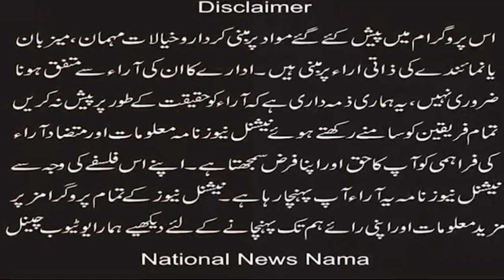''A new record set in Canada'' Sikhs will never forgive India: Karpant Singh (National News Nama)